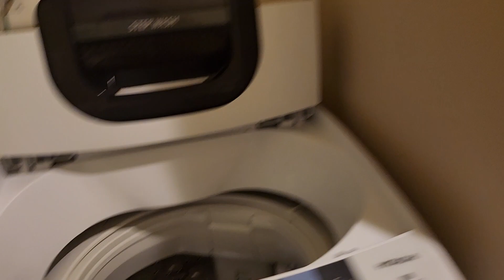RANDOR RESIDENCE SUITE IN TOKYO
Day 5 in Japan tour